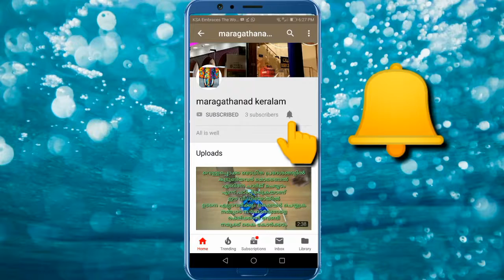മനുഷ്യൻ ഉണ്ടാക്കിയ മതിലുകൾ മാഞ്ഞ് പോയ ദിവസം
Humanity come back
Malayalam gossip Malayalam viral videos Malayalam